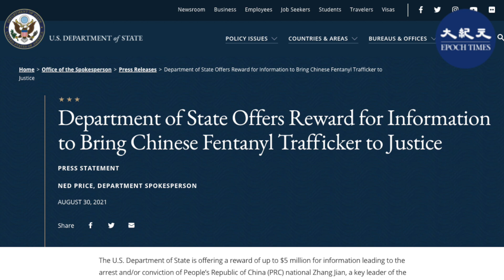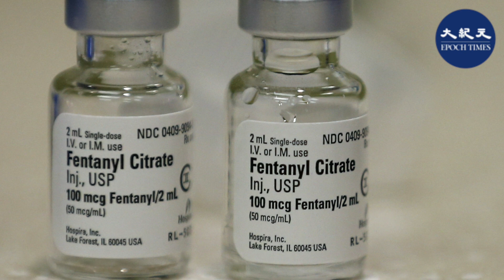中國一直是美國境內芬太尼的最大來源國，美國議員形容這是中共對美國發動的「鴉片戰爭」。隨著美中關係破裂，中共又開始公開包庇美國懸賞通緝的芬太尼販運者。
中國一直是美國境內芬太尼的最大來源國，美國議員形容這是中共對美國發動的「鴉片戰爭」。美中貿易戰期間，中共曾應特朗普要求，重判幾個芬太尼毒販。隨著美中關係破裂，中共又開始公開包庇美國懸賞通緝的芬太尼販運者。